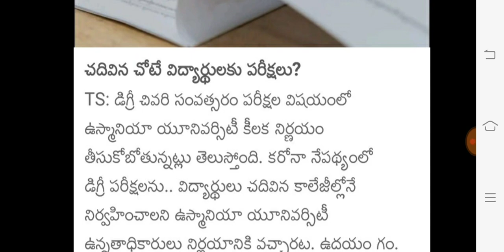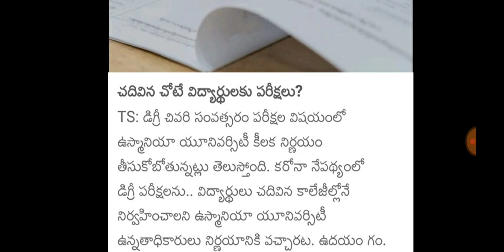Final year Exams in self centers|Backlog exams latest update|bhuwantv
Ug Exams are Likely To be start from 15 / 20 September|Mode of exams will be Online|pg exams in Oct: